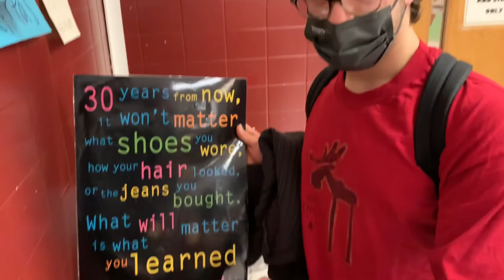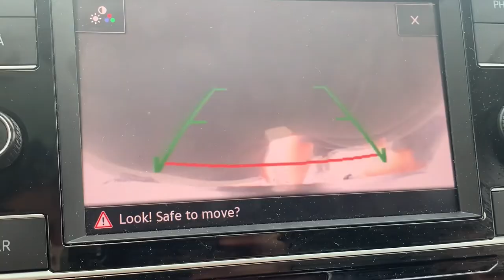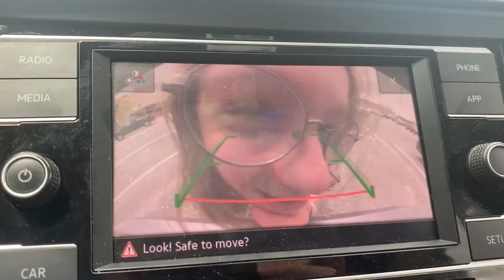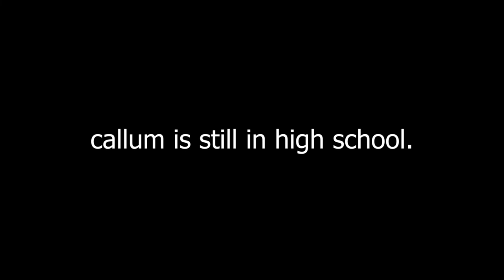2022 Senior Video V2